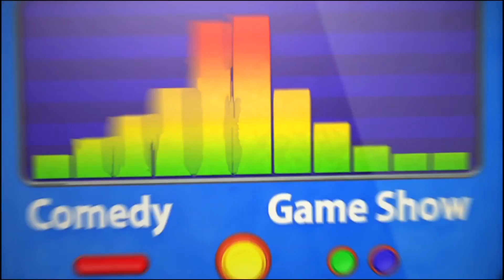Nicole Reel 2016